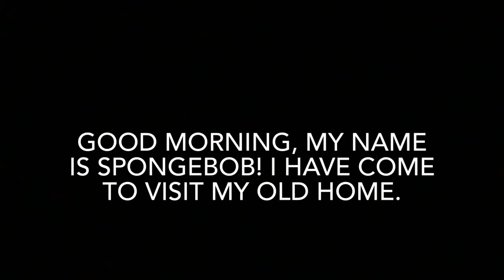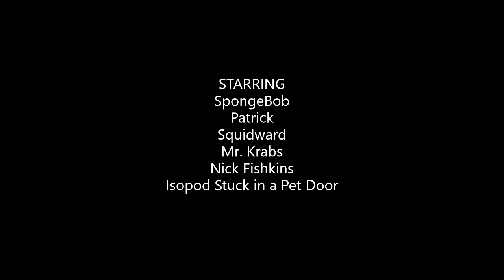SpongeBob Voice Acting #401: Sold!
When SpongeBob and Patrick watch a TV advertisement featuring Nick Fishkins, they think that he literally bought both of their houses, but is that really the case?

1st Upload had no credits and the 2nd Upload had no sound, so hopefully this 3rd try fixes both of these problems. Enjoy!

Episode Airdates
May 6, 2016 (USA)
July 7, 2016 (Israel)
August 5, 2016 (Russia & Canada)
September 1, 2016 (Mexico)
October 28, 2016 (UK & Ireland)
November 28, 2016 (Norway, Denmark, Sweden, Germany, Poland, Austria & Switzerland)
December 8, 2016 (Spain & Portugal)
December 10, 2016 (France)
December 15, 2016 (Italy)
December 30, 2016 (South Korea)
January 13, 2017 (Southeast Asia)
January 27, 2017 (Europe)
May 6, 2017 (Ukraine)
July 19, 2017 (Greece)
September 2, 2017 (Japan)
February 19, 2018 (Hong Kong)
February 26, 2018 (Albania)
December 10, 2018 (Finland)